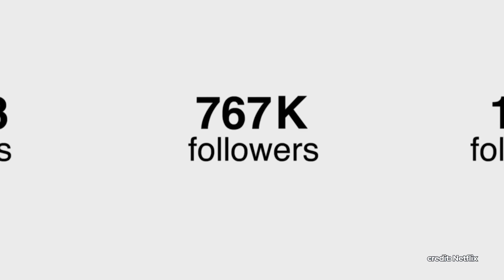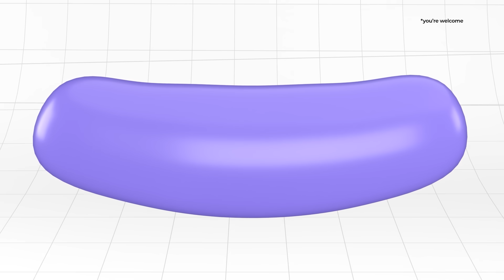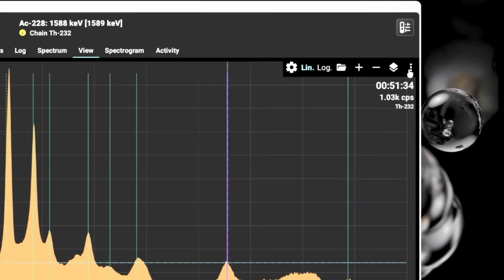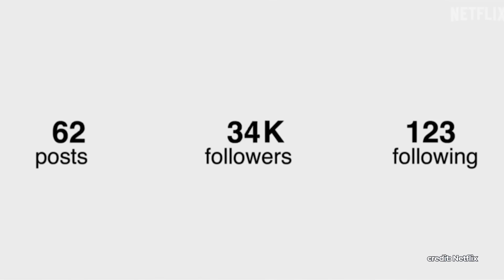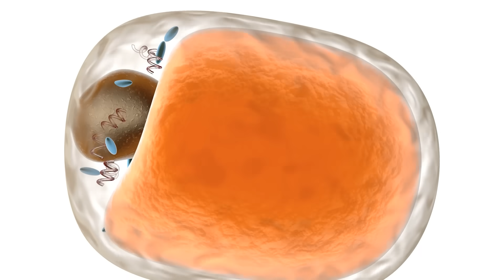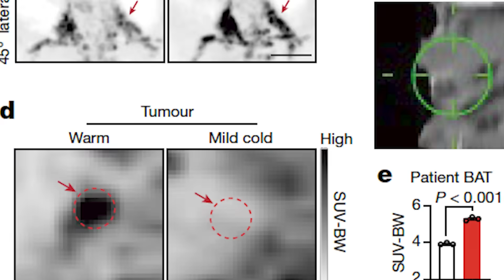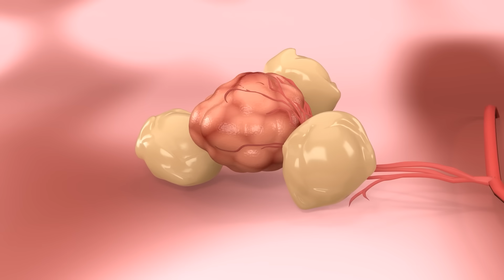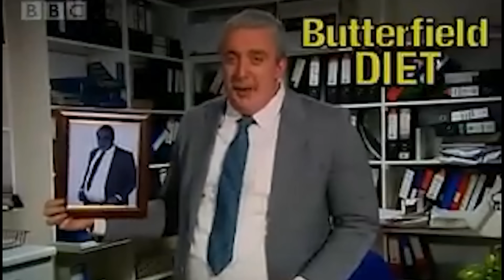Scientists Just Discovered How to Starve Cancer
A 1920's theory,  may have just helped a team from UCSF to tackle cancer by turning your own fat into a weapon...no radiation, no chemo, just bioengineered cells that outcompete tumours for the fuel they desperately need to survive.

0:00 We Finally Found a Way to Starve Cancer
1:16 The History of Cancer and its Hunger
5:03 Ad Read
6:03 Can We Starve Cancer and Destroy it?
10:04 How We Found Fat Can Compete with Cancer
13:33 Starving Cancer For the Very First Time

Camera :
Sony A7III
Lens:
Sigma 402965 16 mm F1.4
Mics: